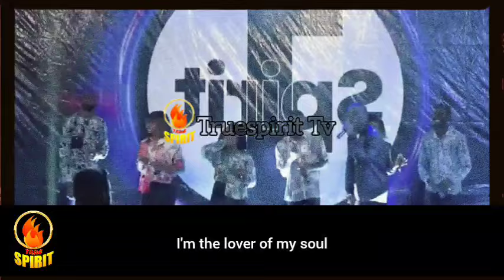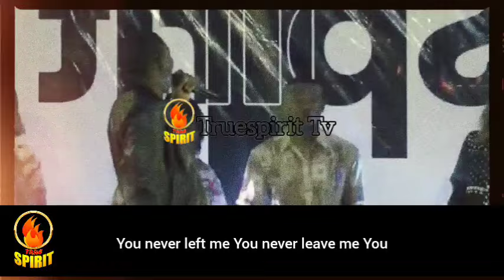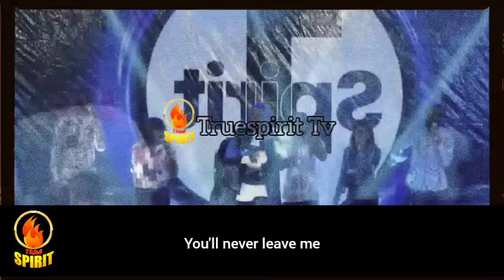The reply Pastor chingtok gave to ladies asking why Theophilus Sunday did not marry a Nigeria lady